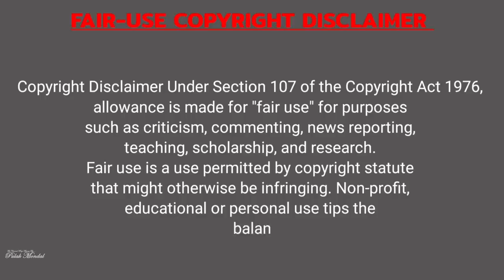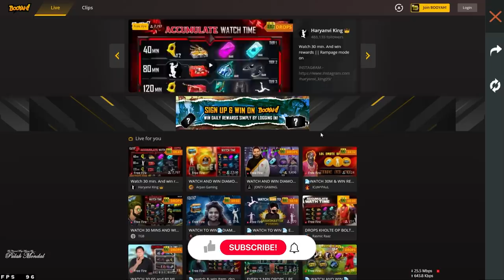ফ্রীতে ফুটবল জার্সি প্যান্ট নিতে পারবে | ইন্ডিয়া-BD দুটো সার্ভার থেকে নিতে পারবে | তাড়াতাড়ি করো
ফ্রীতে ফুটবল জার্সি প্যান্ট নিতে পারবে | ইন্ডিয়া-BD দুটো সার্ভার থেকে নিতে পারবে | তাড়াতাড়ি করো বেশি সময় নেই

▶️Garena Free Fire Portugal